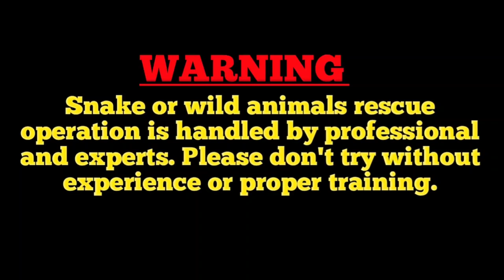Indian Spectacled Cobra Snake Rescued From Farmer's House | Dharampur Malda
Hi
Bankim SnakeSaver.

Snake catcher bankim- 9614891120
Snake catcher in malda- 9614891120

Snake Details---⬇

Id- Spectacled cobra
Scientific name- Naja naja
Type- Highly neurotoxic venom

-: Scientific Classification :-
Kingdom -- Animalia
Phylum -- Chordata
Class -- Reptilia
Order -- Squamata
Suborder -- Serpentes
Family -- Elapidae
Genus -- Naja
Species -- N. naja